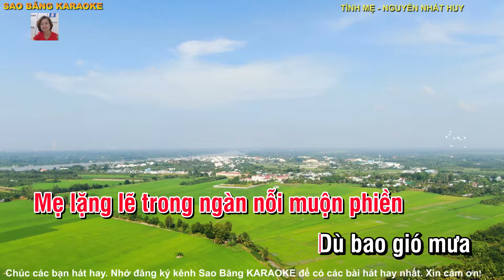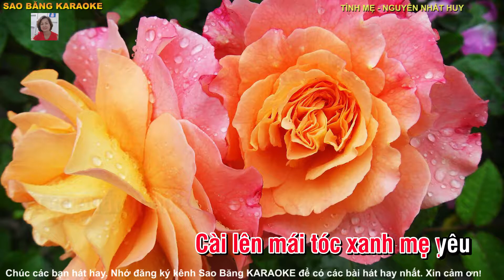KARAOKE: TÌNH MẸ - TONE NỮ .TÁC GIẢ: NGUYỄN NHẤT HUY